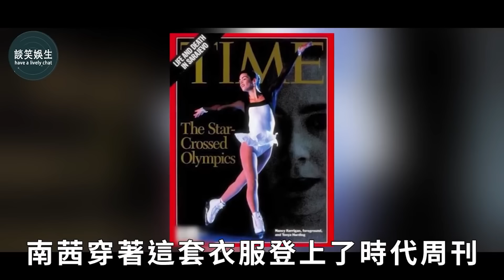婚紗女王老成骷髏人！40歲初婚，72歲280億身家交27歲男友，富婆的真實生活到底有多爽？王薇薇